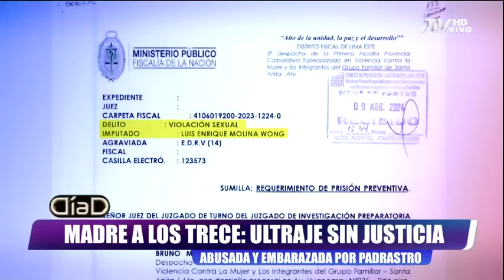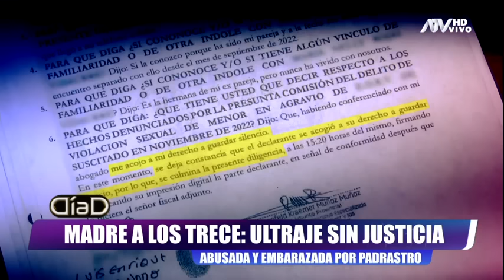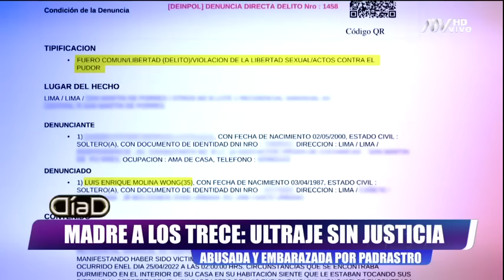Madre a los trece: Menor fue ultrajada y embarazada por su padrastro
A los 13 años de edad, una menor -a la que llamaremos Maria Fé- se convirtió en madre tras ser abusada sexualmente. La niña contó a su tía que fue su padrastro Luis Enrique Molina Wong quien la ultrajó hasta en tres oportunidades bajo amenzas de hacerle daño a su madre.